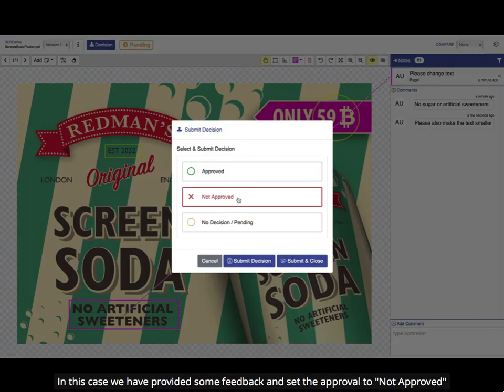MediaMarkup PDF Annotation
MediaMarkup slideshow style demonstration to annotation and make a decision on a PDF design.

MediaMarkup is a communication and collaboration tool for PDF, Image and vide feedback and approval.